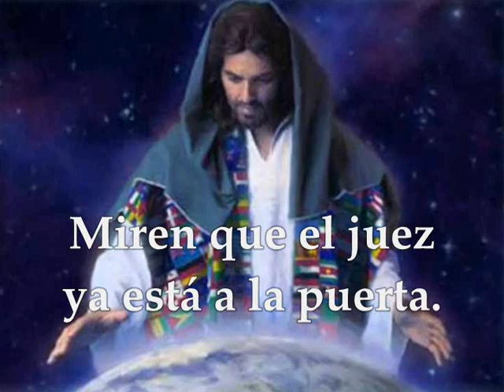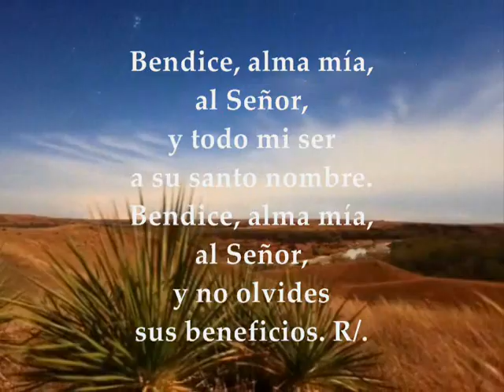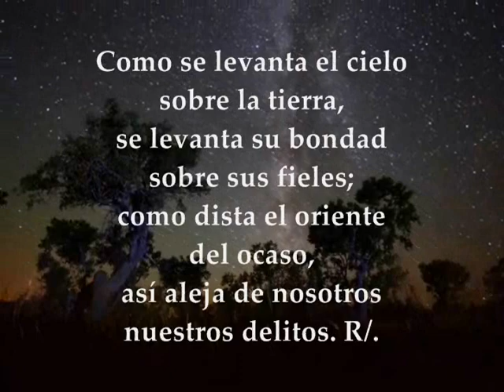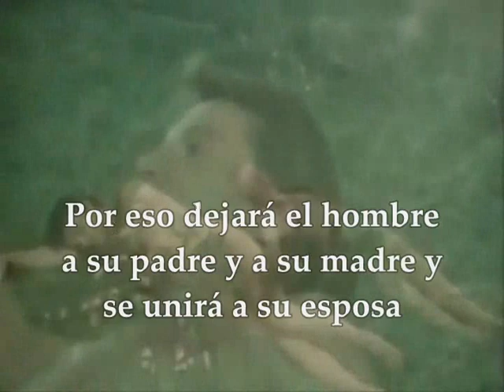Evangelio y lecturas del día viernes 25 de mayo de 2018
Primera Lectura: De la carta del Apóstol Santiago 5, 9-12  Salmo 102,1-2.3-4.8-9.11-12 R/. El Señor es compasivo y misericordioso Del santo Evangelio según San Marcos 10, 1-12 VIERNES VII SEMANA TIEMPO ORDINARIO MAYO 25 DE 2018